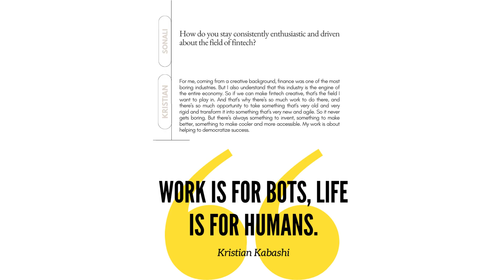ECLECTIC BRAINS / 'The Millionaire Billionaire Issue' April 2023 Issue 14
Cover : Tanis Jorge, Co-Founder of Trulioo ($1.65B USD, Unicorn)
Founder of The Cofounder's Hub
Author of The Cofounder's Handbook

In Spotlight :
Christina Curtis, Founder of Curtis Leadership Consulting
Kristian Kabashi, Co-Founder of Numarics
Dara Busch, Co-CEO of 5WPR